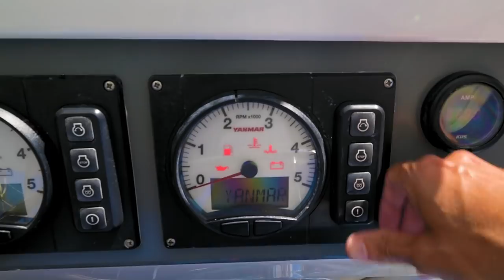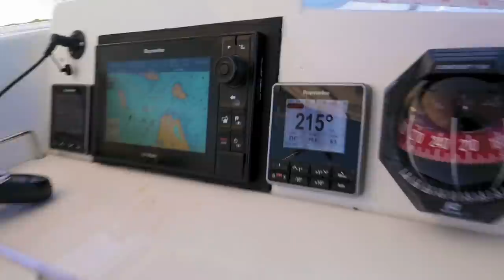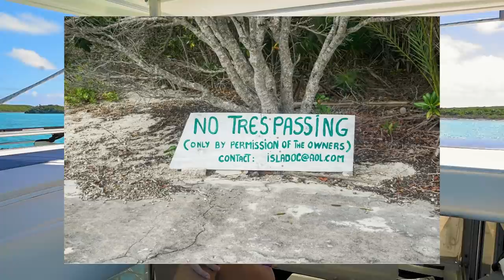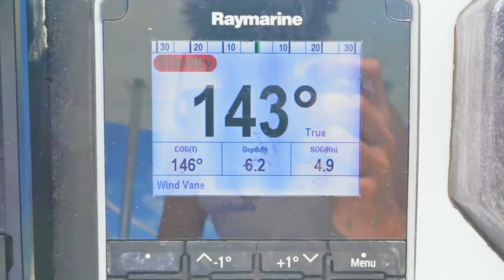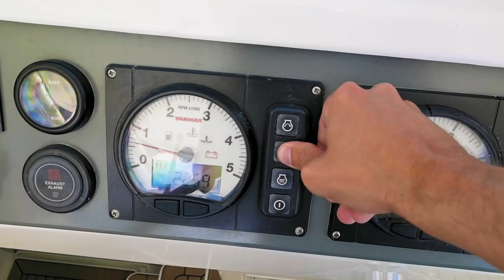The Exumas Bahamas | Shallow Waters and High Cliffs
The Exumas in the Bahamas are known for their shallow water, but did you also know there is a lot of good hiking to be had? We sailed through one of the most narrow and shallow passages of the entire Exumas and dropped anchor at Lee Stocking Island.  The hiking here is so vast we managed to get WAY off the beaten trail.

Love,
c & j